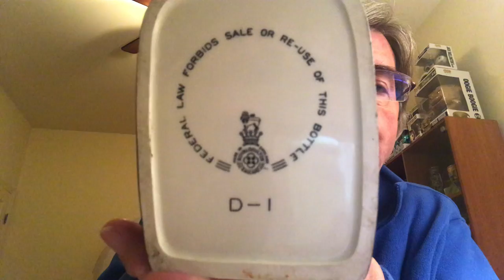TC Picks & Profits: Facebook Barware Haul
Small haul from Facebook Marketplace